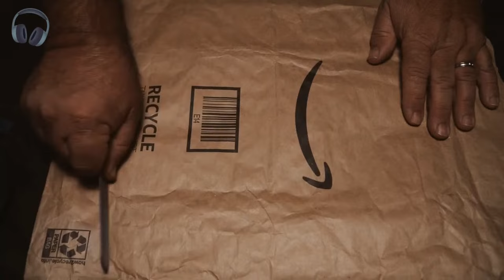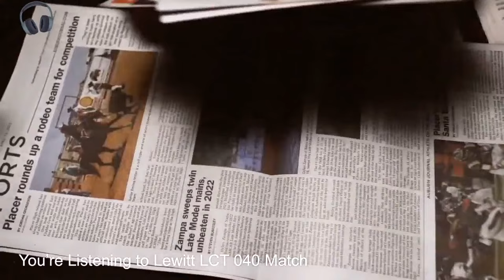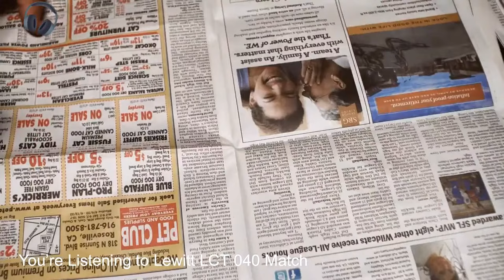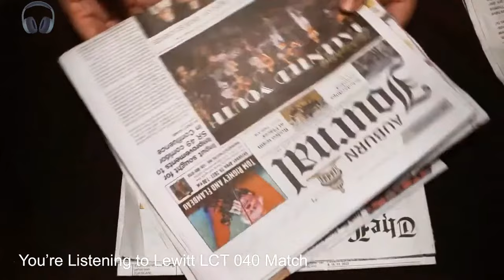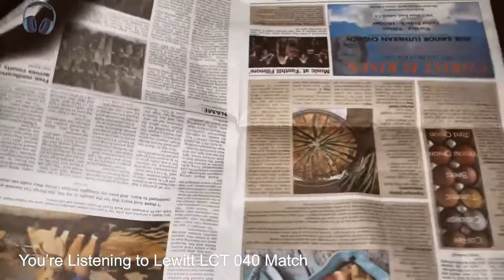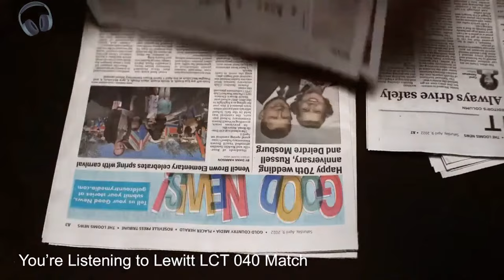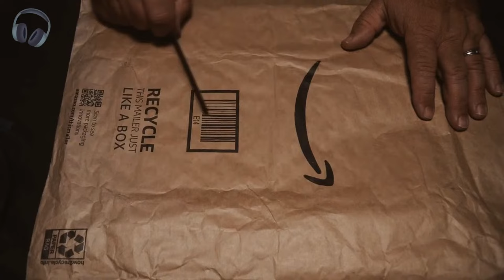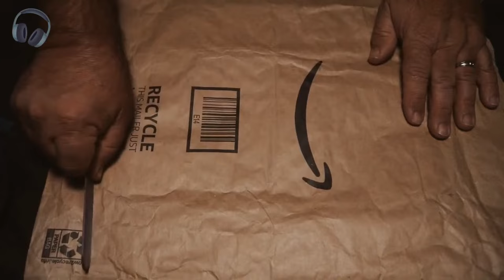ASMR Triggers Round-Up: Relaxing Ambient Sounds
Discover the ultimate collection of ASMR triggers and relaxing ambient sounds in this month's roundup! From soothing ocean waves and gentle rain to delicate microphone brushing and ear cleaning, this video is perfect for unwinding after a stressful day. Whether you're looking to combat insomnia, improve focus while studying, or simply immerse yourself in calming ASMR, these sounds are designed to transport you to a serene state of relaxation.